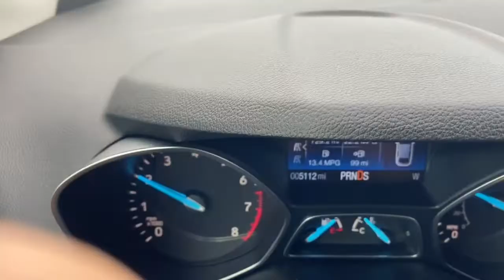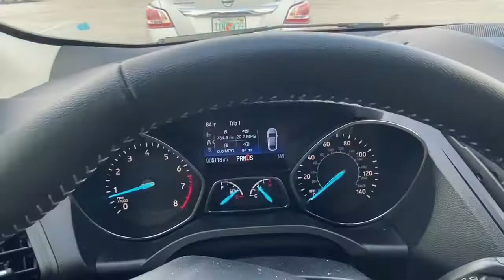HAPPY 5TH ANNIVERSARY